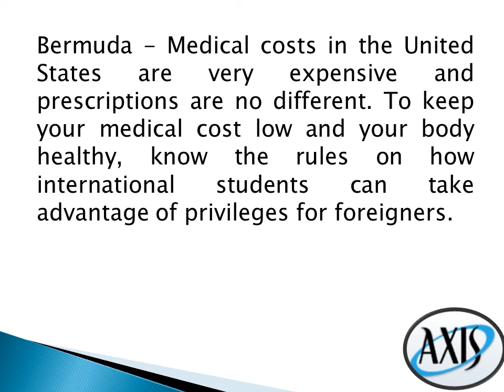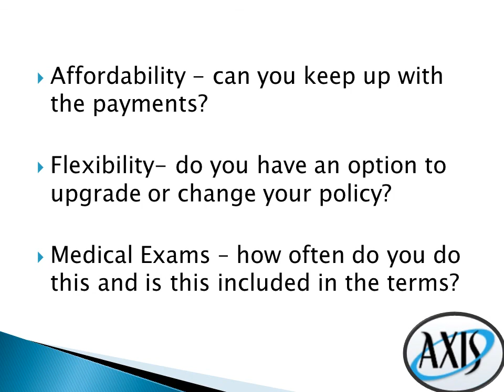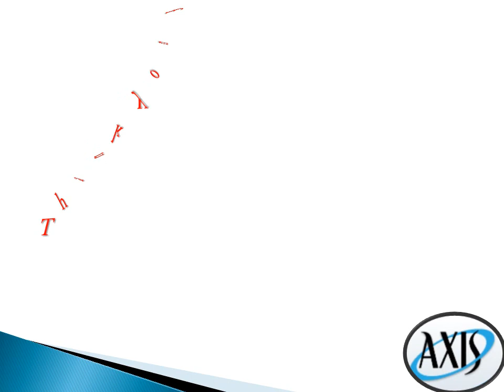Axis Capital Insurance Group Review: International Student Insurance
Bermuda - Medical costs in the United States are very expensive and prescriptions are no different. To keep your medical cost low and your body healthy, know the rules on how international students can take advantage of privileges for foreigners. Federal and state laws require that international students maintain adequate health insurance while attending universities.